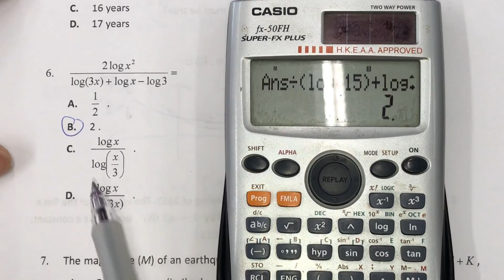1819 2nd UT S4 MC6